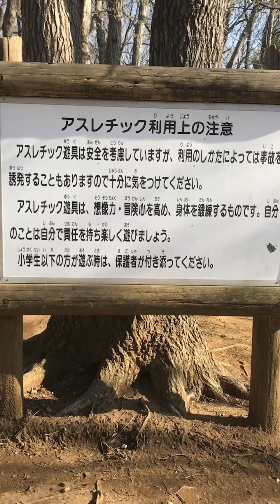アンデルセン公園へいこう♪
ふなばしアンデルセン公園が、カンブリア宮殿でも紹介されましたね^_^

放送直後だったため大変混雑していましたが、混雑していても自分の好きな事ができなくなる事はありませんでした^_^

近場の人にはとても良い施設です♪

★ふみっきー君のグッズ・Tシャツ販売していますかんかん♪